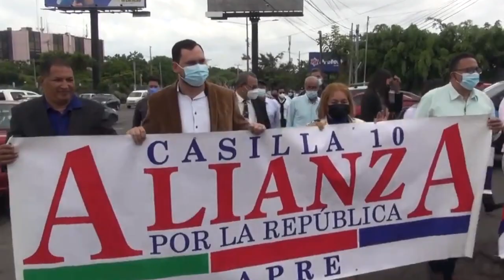Bachelet: Continúa deterioro de DDHH en Nicaragua. Se alistan para “elecciones municipales”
La alta comisionada de la ONU para los Derechos Humanos, Michelle Bachelet, presentó una actualización oral sobre Nicaragua que documenta las detenciones arbitrarias, hostigamientos, condiciones «espantosas» en las que se encuentran los encarcelados y otras violaciones. Además, partidos catalogados de colaboracionistas se preparan para las elecciones municipales. Conversamos con el precandidato del APRE Gerson Gutiérrez Gasparín.